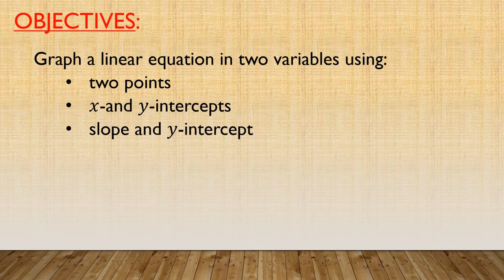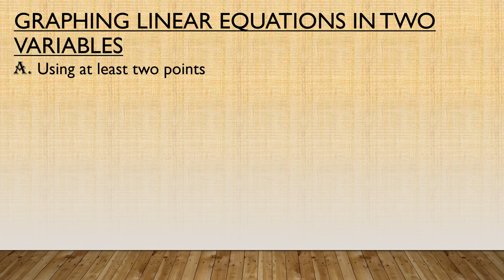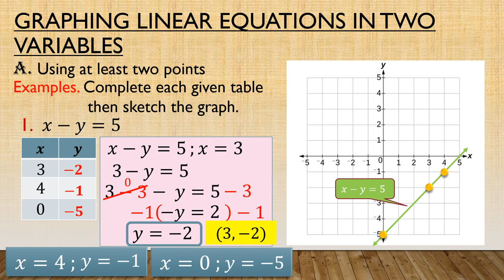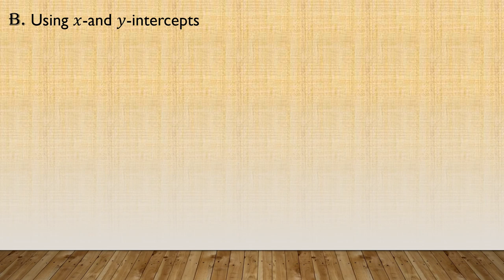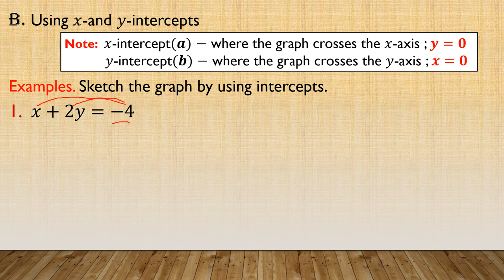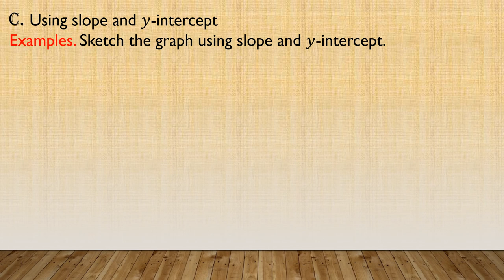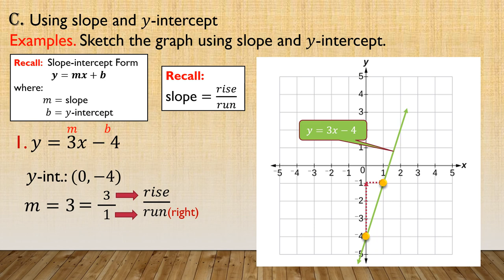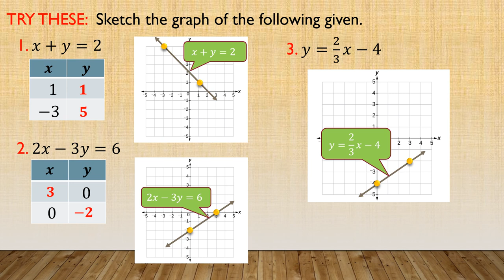V22: GRAPH OF A LINEAR EQUATION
Taglish video that explains how to GRAPH LINEAR EQUATION IN TWO VARIABLES using; (a) at least two points; (b) x-and y-intercepts and; (c) slope and y-intercept. Filled with "DRILL" to exercise the minds of the  viewers and as always, with a "TRY THESE" part that facilitates the mastery of the concept and skills learned. This video provides a well-organized flow so that the viewers can easily cope up. Carefully designed for Filipino young learners as an alternative way of learning mathematics using technology. Truly a worth-sharing video that may help those students who need to know the said topic. Enjoy learning!